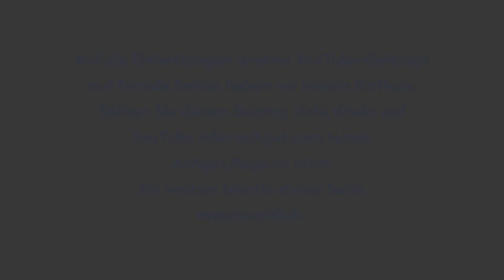Broders Spiegel: Wahlen in Kurz-Form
Österreich hat gewählt und Sebastian Kurz wird wieder Bundeskanzler. Das löst vielleicht in Berlin und Brüssel nicht gerade Freude aus, aber die Völker in unseren Nachbarländern wählen nun einmal was sie wollen, allen guten Ratschlägen zum Trotz. Im Gegensatz zu deutschen Meinungsbildnern entscheiden die Wähler in vielen anderen Ländern einfach nach ihren Interessen. Demokratie versteht man halt in jedem Land anders. Das ist wie mit Delikatessen. Während in einem Land schon Pfälzer Saumagen als Delikatesse gilt, muss es in anderen Ländern schon etwas Feineres sein, um so bezeichnet zu werden. Die Ansprüche an die Demokratie scheinen manchmal ähnlich unterschiedlich zu sein. Mit Sebastian Kurz hat immerhin eines der größten politischen Talente in Europa gewonnen.